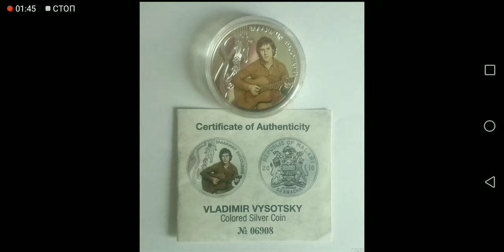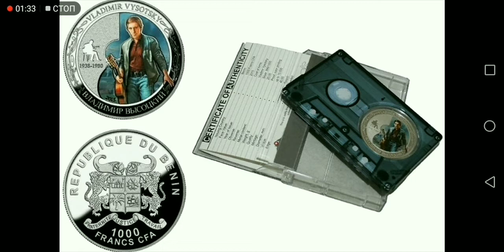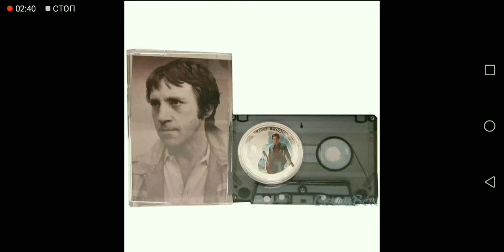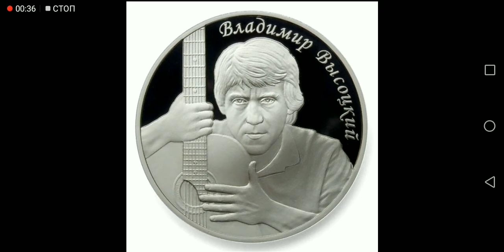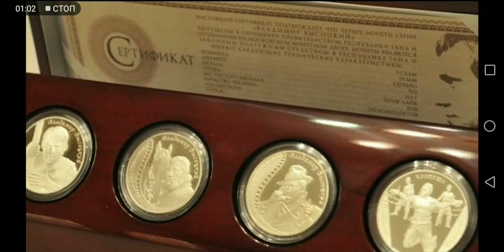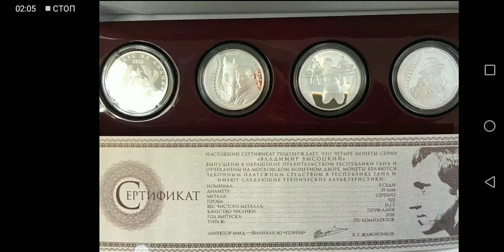硬币,монеты, Coins,espèce,عُمْلَة,Metálico, Moneten, Monete.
Великие музыканты на монетах. В. Высоцкий. Монеты мира.